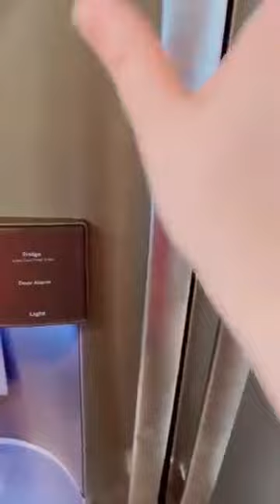Funny and Cute Cats will make you laugh all day long - 49 _smile_cat_ _ Funny Cats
funny and cute cats